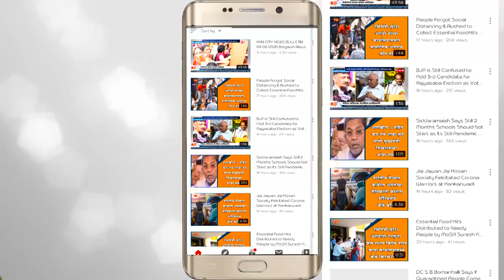Rajyasabha Member Eranna Kadadi Says There is No Dispute in BJP We all Are One